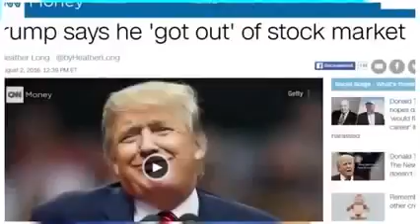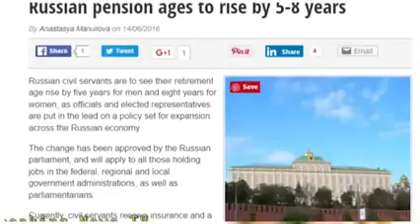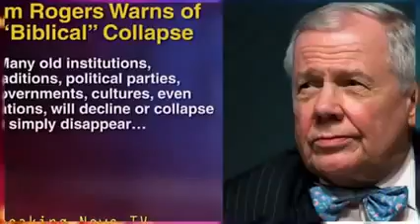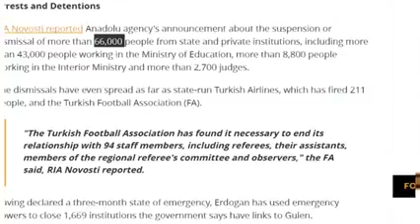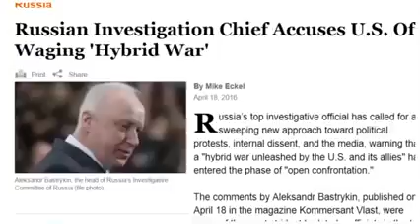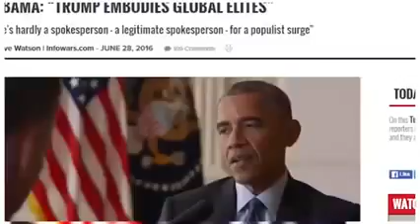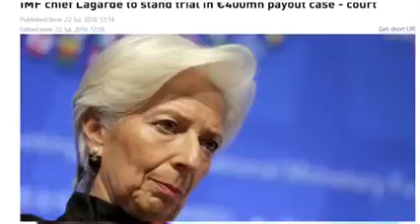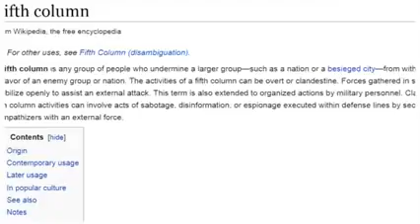ALERT!!! Dollar Collapse & Coming Before The End Of 2016 NEW UPDATE!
Finance and Economy World.

ALERT!!! Dollar Collapse & Coming Before The End Of 2016 NEW UPDATE! JOIN US: .